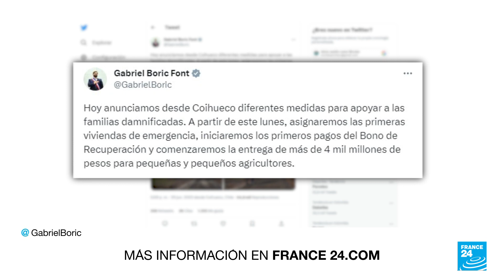Chile: al menos tres muertos y 13.000 afectados por inundaciones y fuertes lluvias • FRANCE 24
El sistema frontal más fuerte desde 1993 sigue afectando a varias regiones de Chile. En este inicio del invierno austral, estas lluvias habrían sido provocadas por las inusualmente altas temperaturas en las cimas de Los Andes, donde habitualmente cae nieve. Esto provocó una fuerte erosión de los cerros y un rápido aumento de los caudales de los ríos.